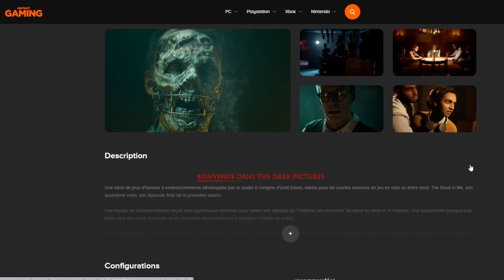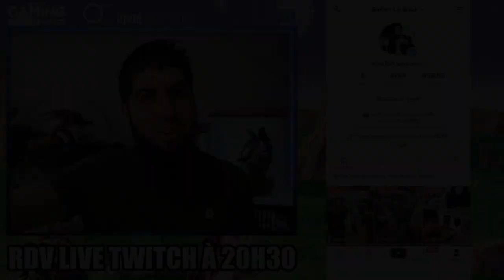DES PERSOS DU LEGENDS FESTIVAL ONT FUITÉS... DB LEGENDS ! [SPOIL]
Voici des persos qui seront présents au LegendsFestival du jeu